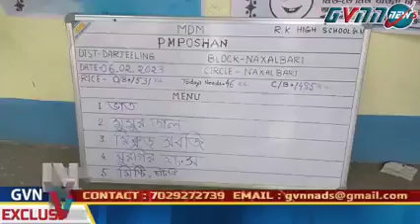পিএম পোষণের আওতায় পুষ্টিকর খাবার খাওয়ানো হলো রানীরাঙ্গা কালারাম হাই স্কুলে | Gvnn News Siliguri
পিএম পোষণের আওতায় অ্যাডিশনাল নিউট্রেশন ডে হিসেবে পুষ্টিকর খাবার খাওয়ানো হলো রানীরাঙ্গা কালারাম হাই স্কুলে